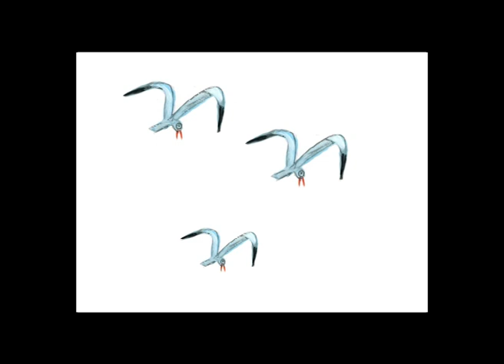Laurent présente "Dagfrid" d'Agnès Mathieu-Daudé et Olivier Tallec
collection Mouche